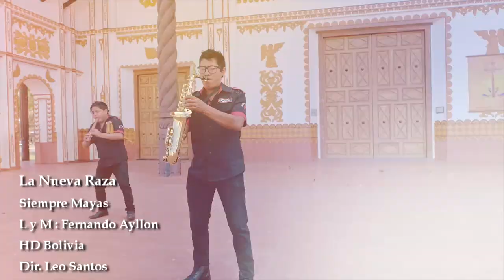LA NUEVA RAZA - SIEMPRE MAYAS 4K